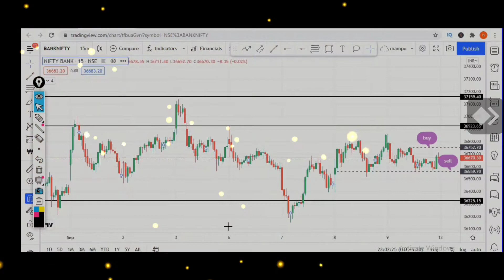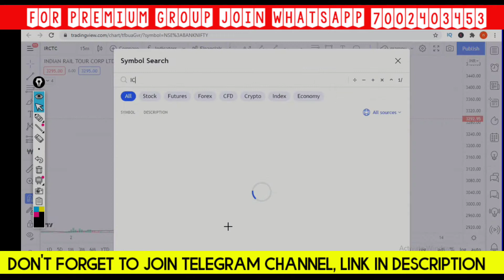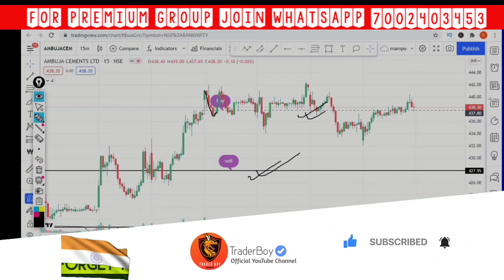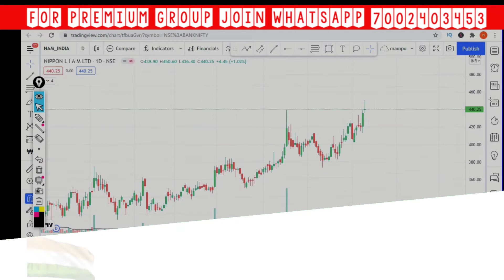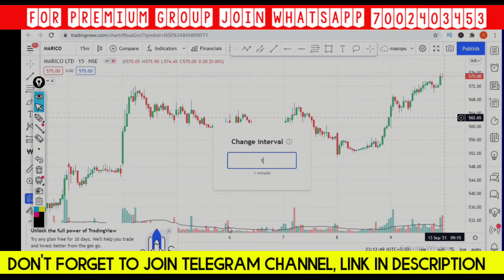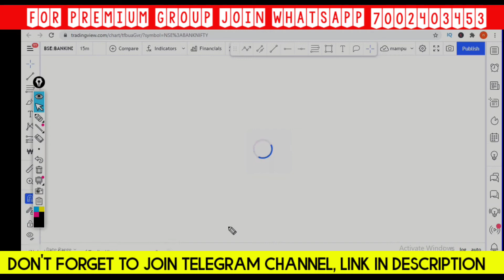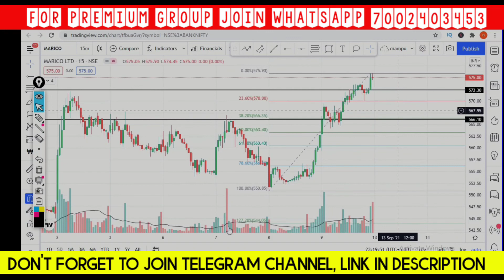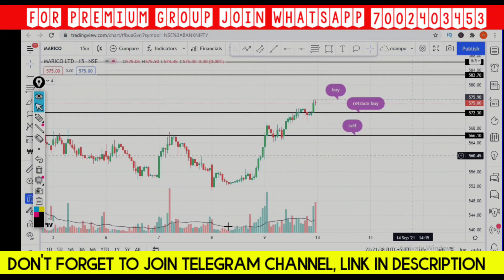Swing Trading Stocks For This Week | High Return Positional Trading Stocks | Best Stocks To Buy Now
Swing Trading Stocks For This Week | High Return Positional Trading Stocks | best stocks to buy now | swing trading for beginners | best intraday stocks | swing trading for beginners | swing trading stock selection | positional stocks to buy | intraday stocks for monday

Connect us!